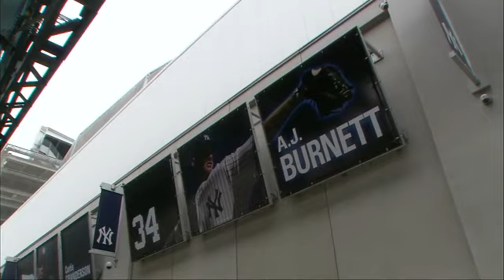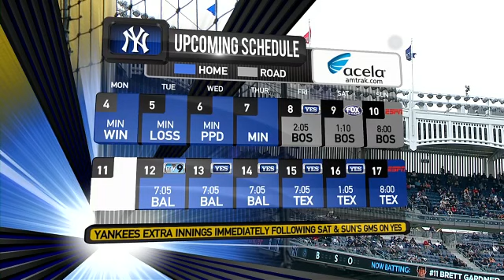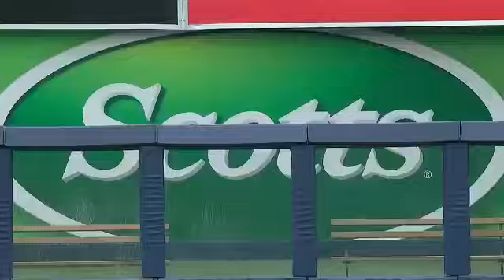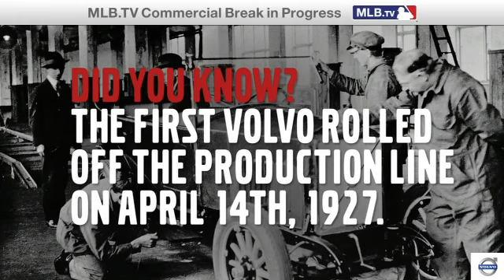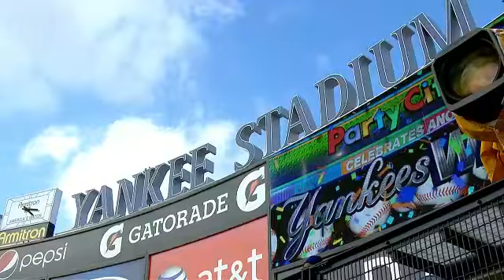MIN AT NYA - April 07, 2011